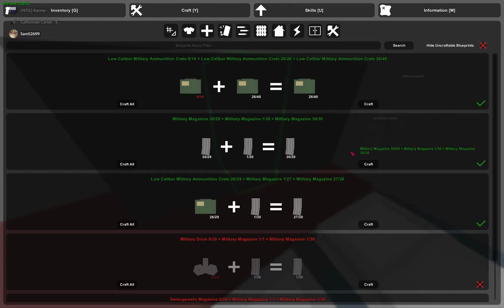Unturned Germany episode 3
Playing on Germany with Connor and Camel